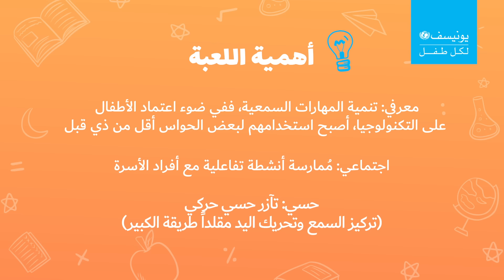أسمع وأقلد التصفيق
شاهد كيف تقوم هذه اللعبة بتنمية المهارات السمعية لدى الطفل